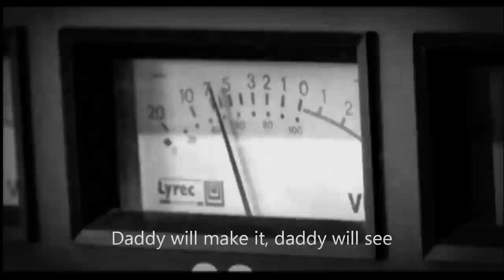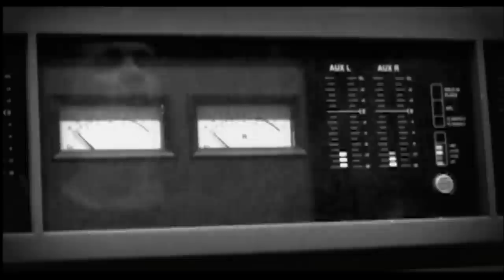Took Turns Dying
Our house, our home was just a shell
where life became a living hell
where the child just smiled, but couldn't feel
Because of the scars too deep to heal
And at night -- we took turns dying
Just covered up the blackened eye
and told the world another lie
for what happened to us, you couldn't conceive
Truth be told you wouldn't believe
I'm running, I'm running, down the street
in my freezing bare feet
I know I'll have to go back and get beat

we took turns dying

I'm praying, I'm praying, that lightning won't strike
That I won't be dead before morning light
Knowing that there will be no peace this night

Your hands were supposed to embrace me
hold me and make me feel loved and free
But you beat me until I was begging on the floor
Wondering what I was apologizing for
Behind this tear soaked teddy bear
there shone a childish hope
that you declare your love one day
those three magic words you never did say

I lie now; I lie, by my teddy bear and cry
that she is impossible to satisfy.
I wish I would die -- NO WAIT! - I wish I could fly
Daddy will make it, daddy will see
lets run away and be happy us three
now we've escaped and we're kinda free
But Still -- we take turns dying